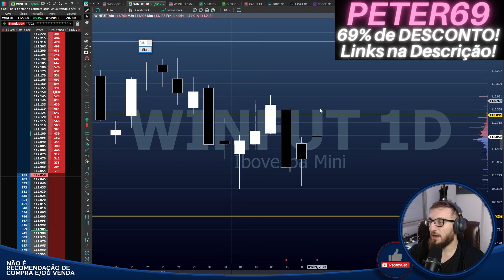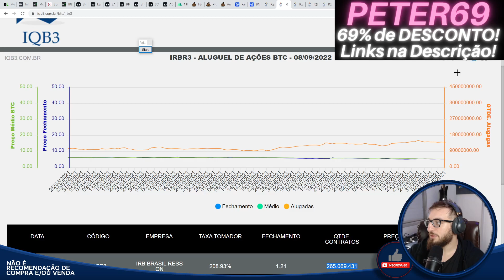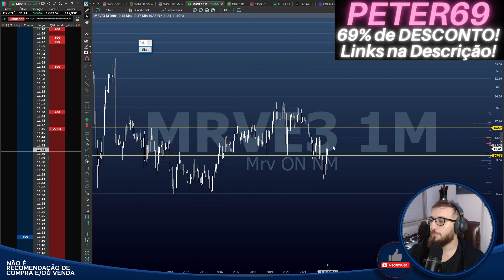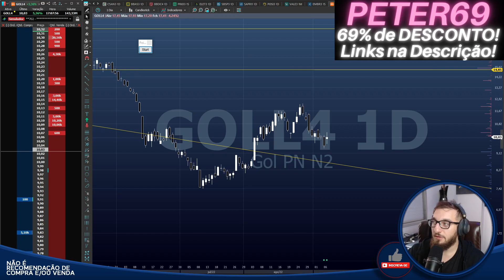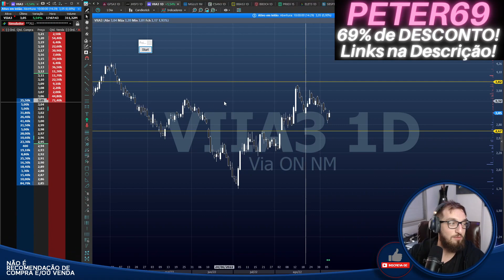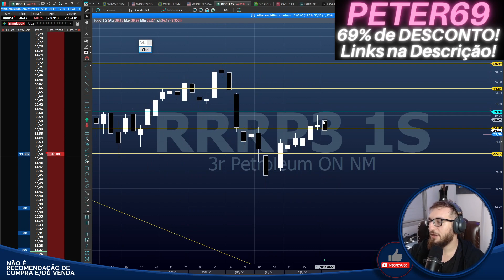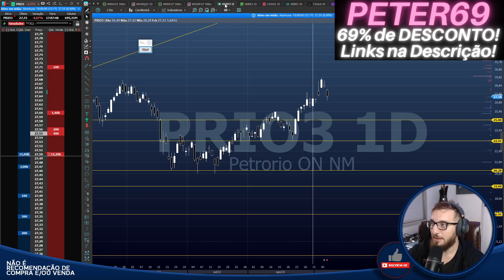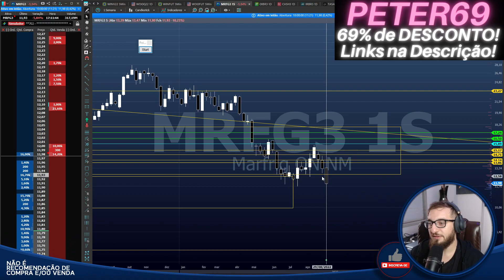🟡Bom dia Financeiro - Análises🟡 QUEDA nos ALUGUÉIS de IRBR3!